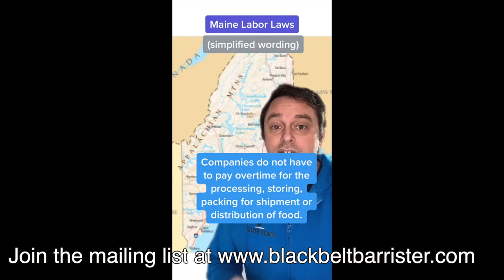Comma Cost a Company $5 MILLION!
Credit to @knoxstudy9914
Also me:  @blackbeltsecrets
My wife's cooking: @EasyChineseCooking